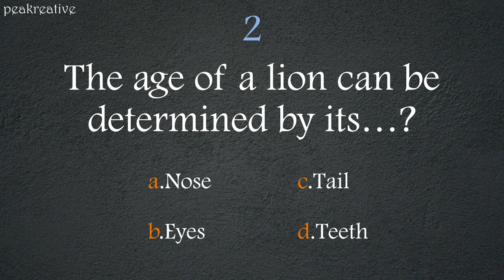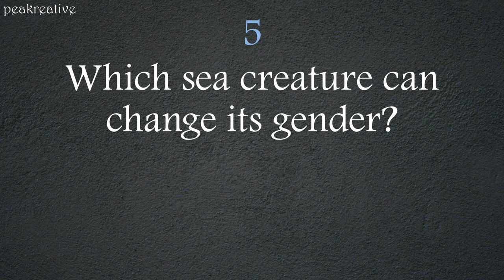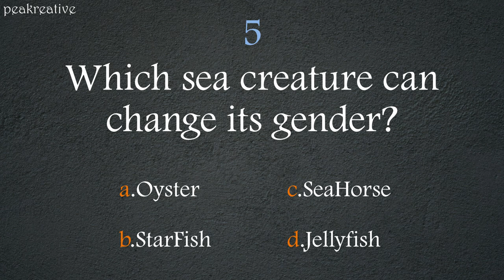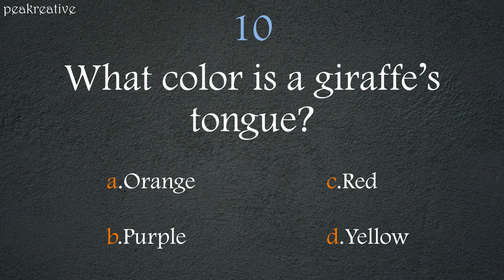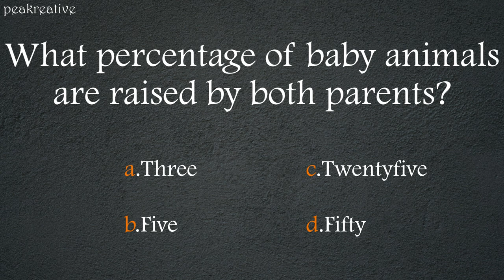10 Easy Animal General Knowledge questions and answer with options and correct answers | GK | Quiz